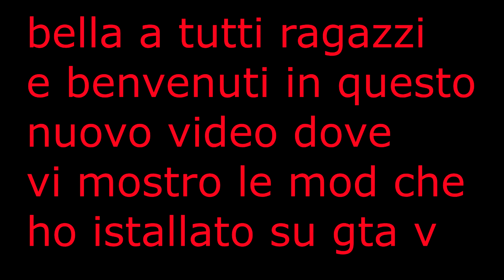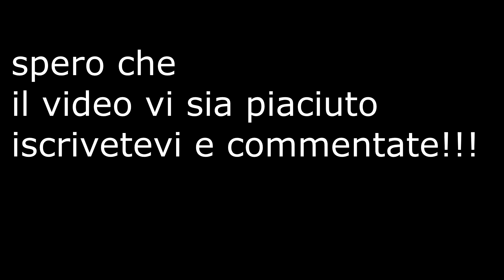GTA V# my mods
bella a tutti ragazzi e benvenuti in questo nuovo video dove vi mostro me mie mod su una copia di gta 5